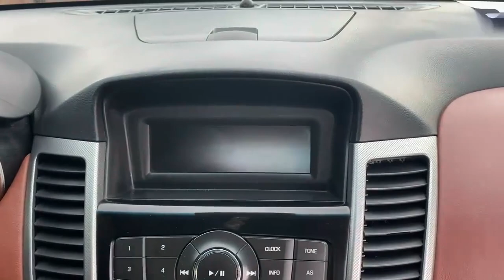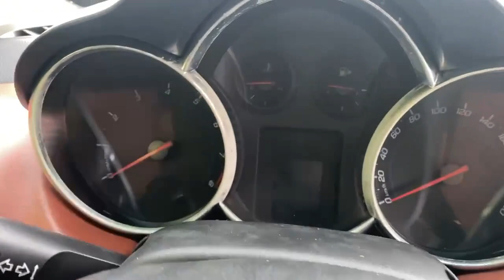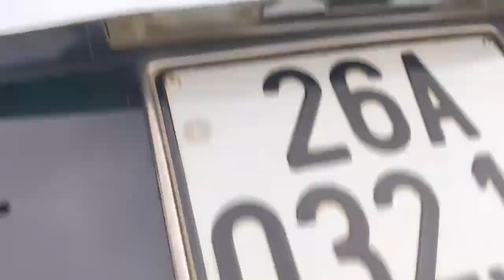Lê Hương Ô Tô Hải Dương Mới Về CDX Giá Cực Rẻ #095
Lê Hương Ô Tô Hải Dương Mới Về CDX Giá Cực Rẻ. Zalo 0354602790.